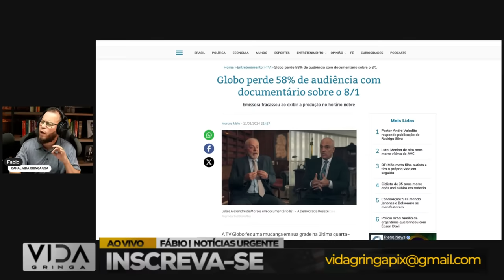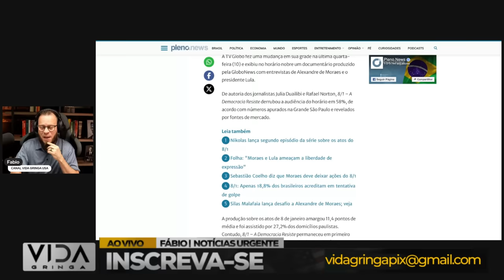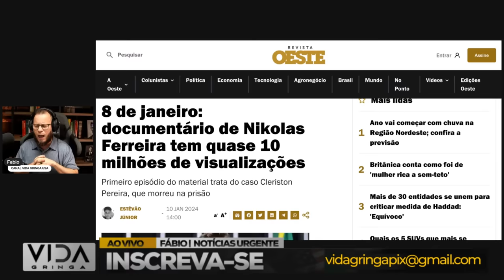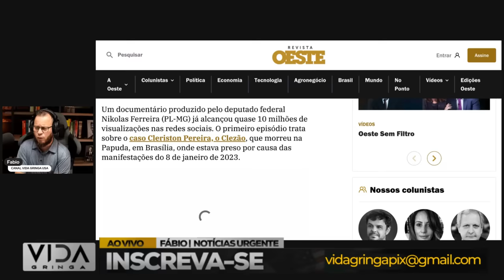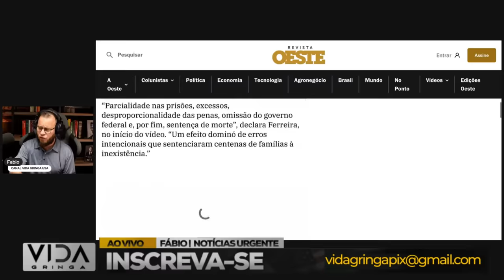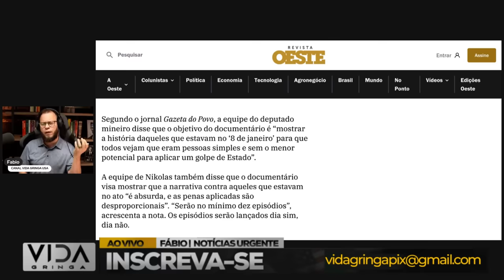Virada de Jogo‼️ Quando Tudo Parece Perdido, Mas Não Está